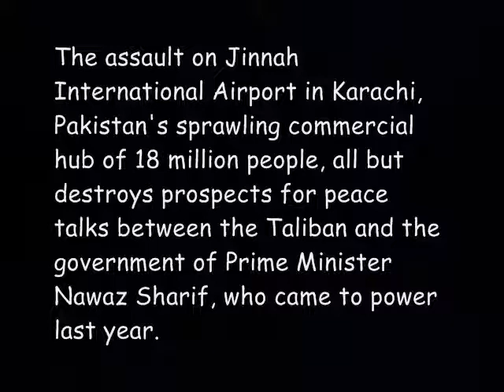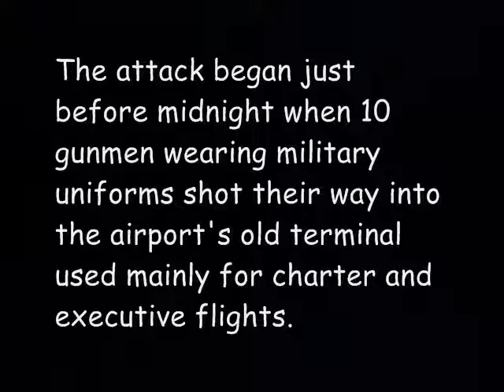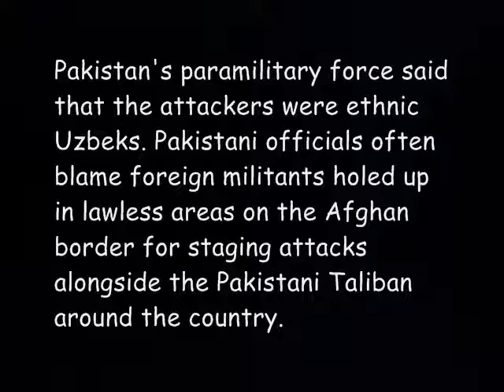Pakistani Taliban Attack Karachi Airport (2014)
Taliban militants disguised as security forces stormed Pakistan's busiest airport on Sunday and at least 27 people were killed in a night-long battle at one of the country's most high-profile targets.

The assault on Jinnah International Airport in Karachi, Pakistan's sprawling commercial hub of 18 million people, all but destroys prospects for peace talks between the Taliban and the government of Prime Minister Nawaz Sharif, who came to power last year.

The attack began just before midnight when 10 gunmen wearing military uniforms shot their way into the airport's old terminal used mainly for charter and executive flights.

Gun battles raged through the night until security forces regained control of the airport at dawn. Passengers were evacuated and all flights were diverted.

The Pakistani Taliban, an alliance of insurgent groups fighting to topple the government and set up a sharia state, claimed responsibility, saying it was in response to army attacks on their strongholds along the Afghan border.

Pakistan's paramilitary force said that the attackers were ethnic Uzbeks. Pakistani officials often blame foreign militants holed up in lawless areas on the Afghan border for staging attacks alongside the Pakistani Taliban around the country.
Pakistani Taliban Attack Bomb Karachi Airport (2014) Pakistani Taliban Attack Bomb Karachi Airport (2014) Pakistani Taliban Attack Bomb Karachi Airport (2014) Pakistani Taliban Attack Bomb Karachi Airport (2014) Pakistani Taliban Attack Bomb